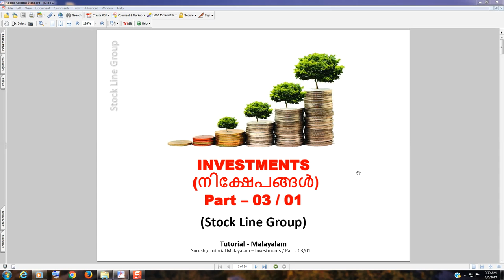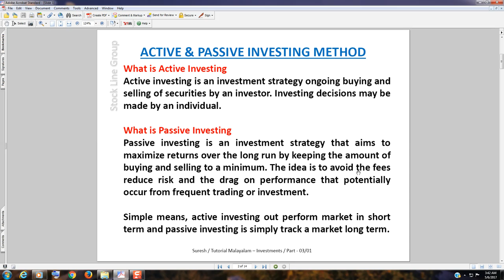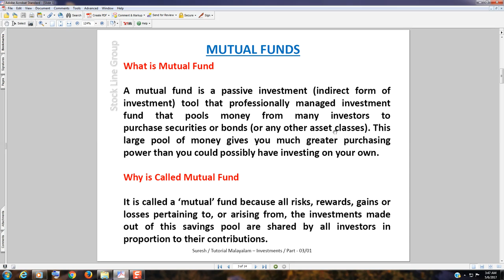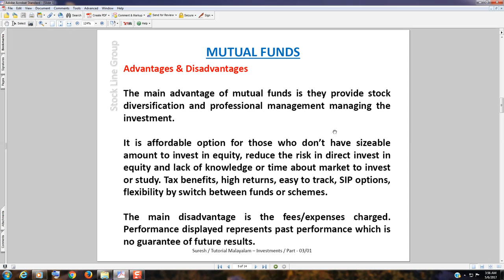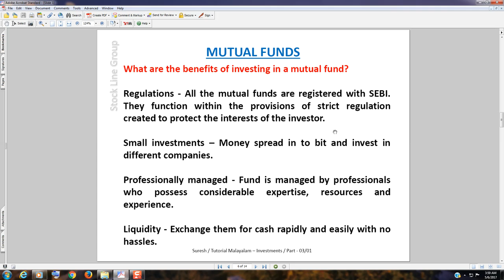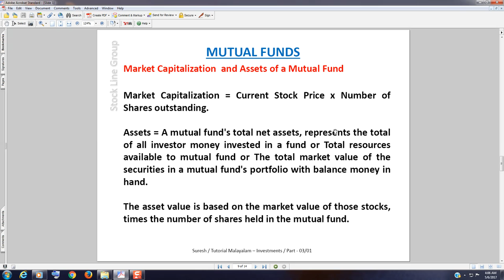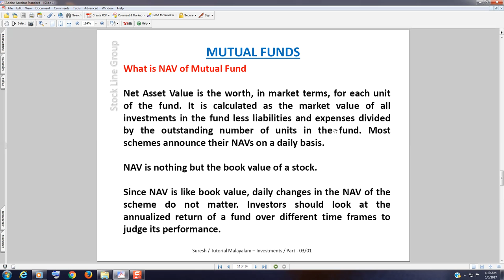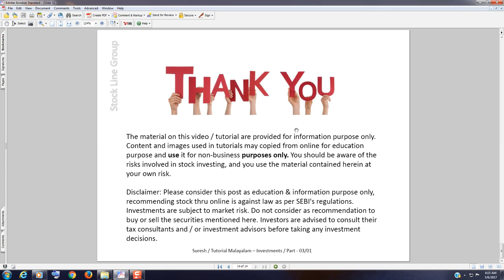മ്യൂച്വൽ ഫണ്ടിൽ നിക്ഷേപം തുടങ്ങാൻ അറിയേണ്ട കാര്യങ്ങൾ (Part – 03_01)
Mutual Fund - Introduction _ മ്യൂച്വൽ ഫണ്ട് - ആമുഖം  - Part - 03 / 01.
INVESTMENTS  (നിക്ഷേപങ്ങള്‍) Part – 03_01